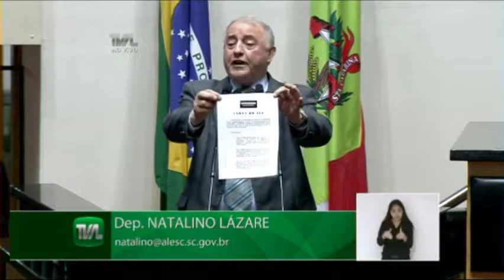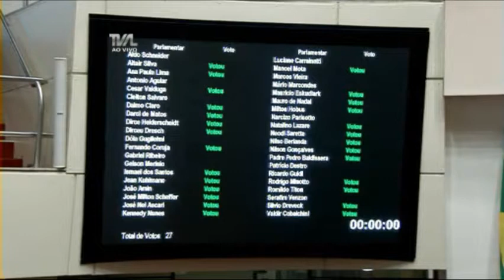Sessão Ordinária - 31/10/17 - Parte 2/2